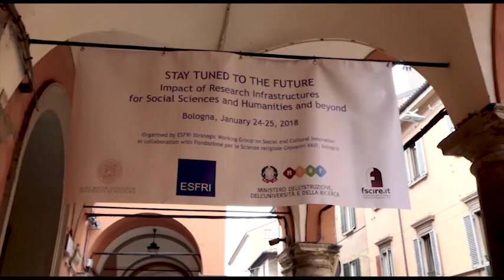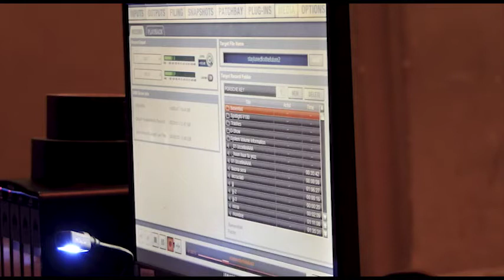Ana Proykova, Sofia University, Bulgaria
An International Conference on the Impact of Research Infrastructures for Social Sciences and Humanities.

Bologna, January 24-25, 2018

Session 6: Increase of impact through interaction of domains